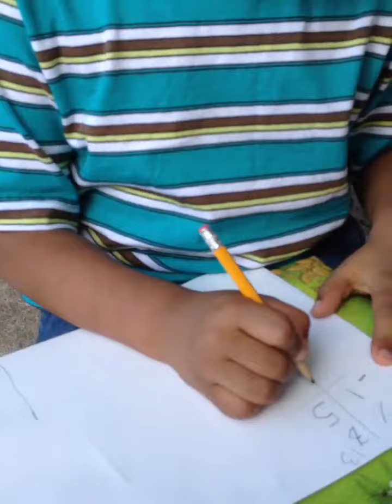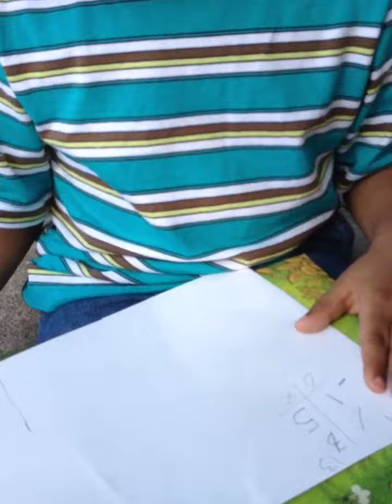Math Talk with Braeden